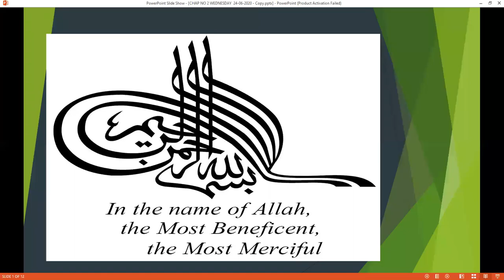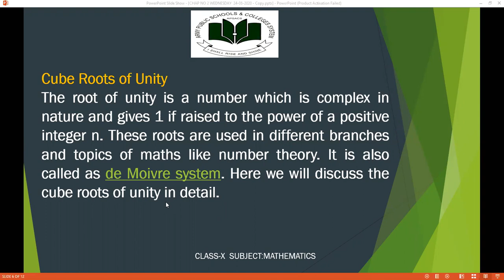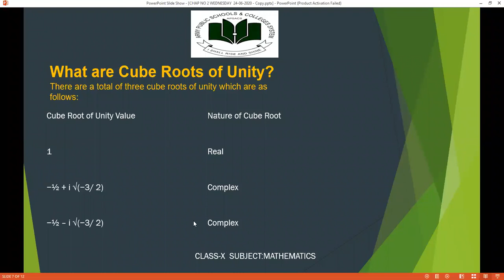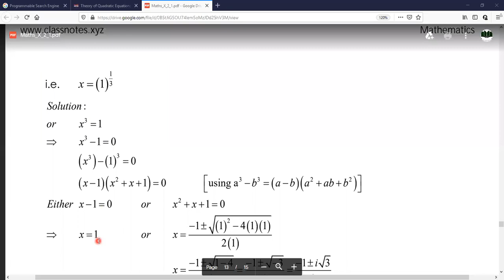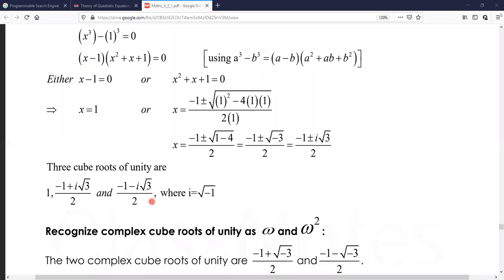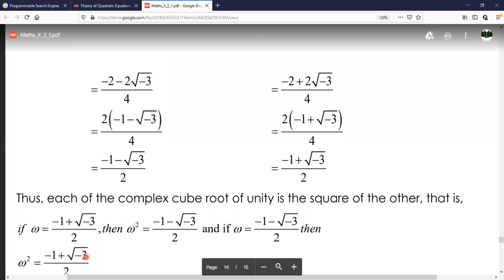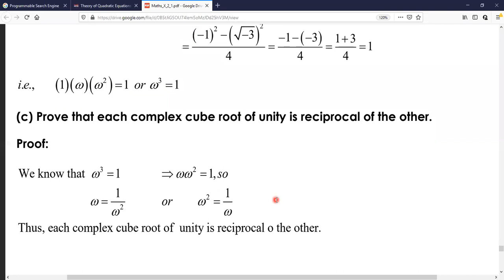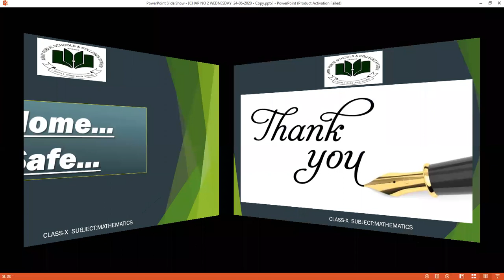MATHEMATICS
# CUBE ROOT OF UNITY & PROPERTIES